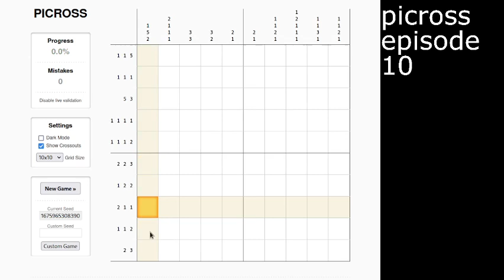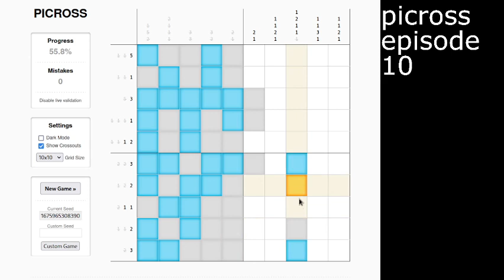picross episode 10